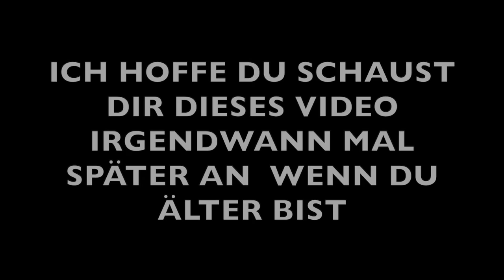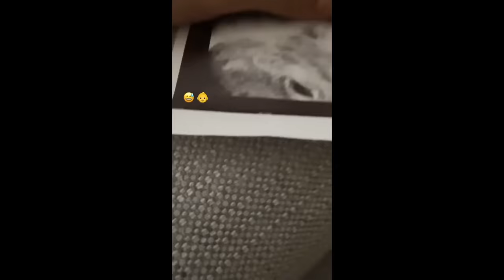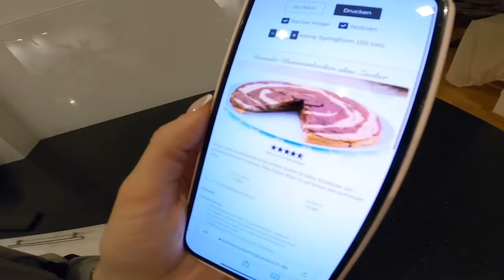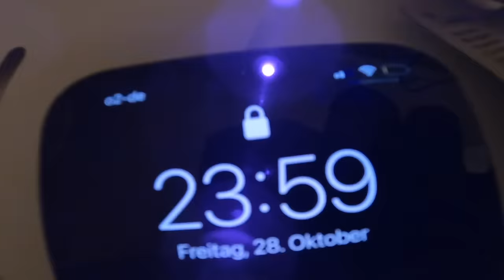IMANIS GEBURTSTAG 🎉 | Nader Louisa